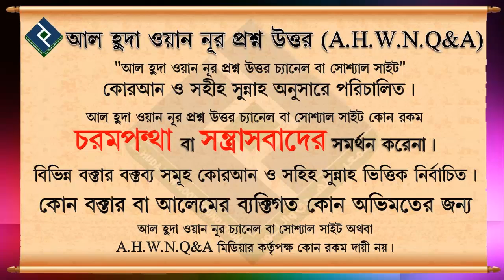নামাজরত ব্যক্তি সামনে দিয়ে কতটুকু দুরুত্বে পার হওয়া যাবে.... শায়খ মাহবুবুর রহমান বুখারী মাদানী